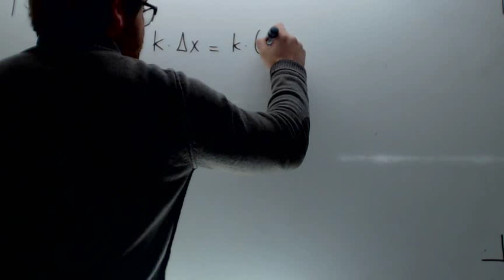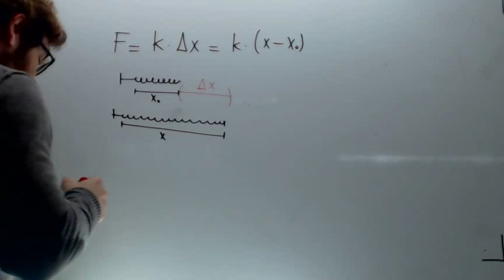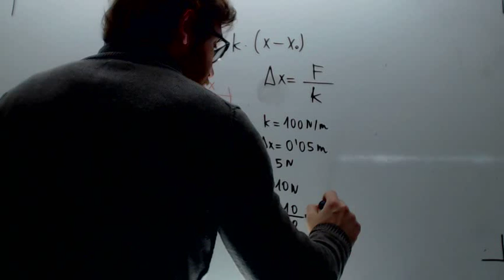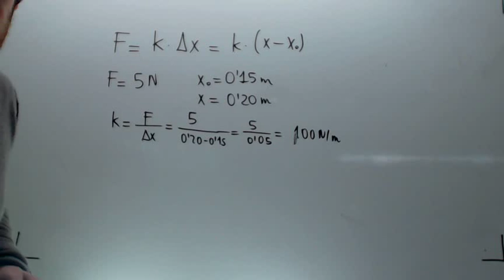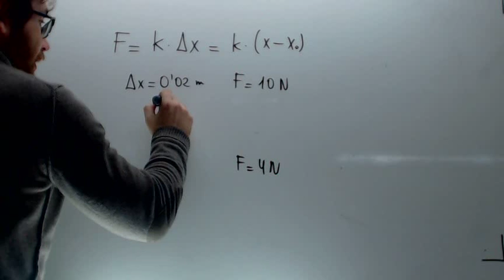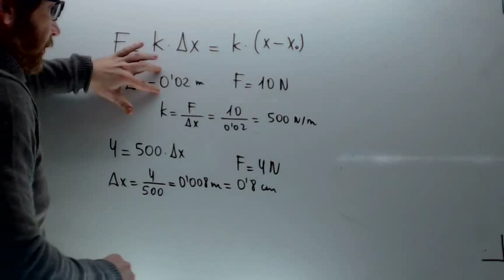Ley de Hooke Muelles Fisica 4º ESO Academia Usero Estepona